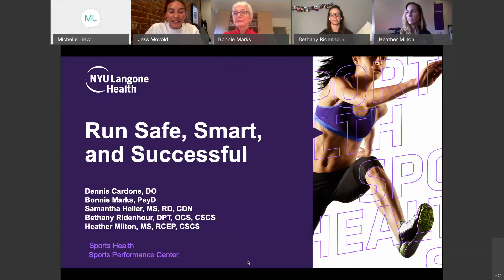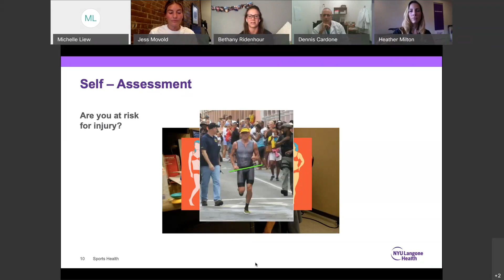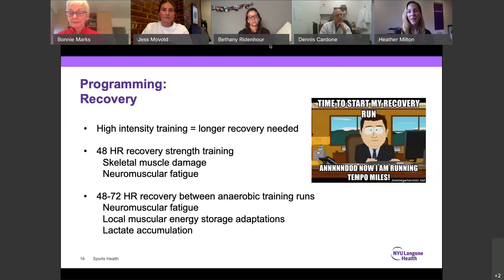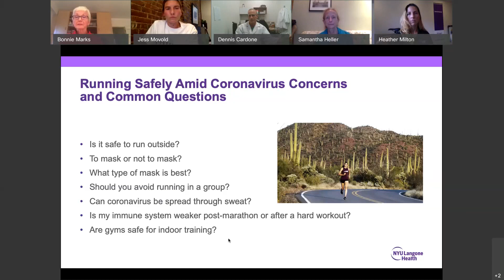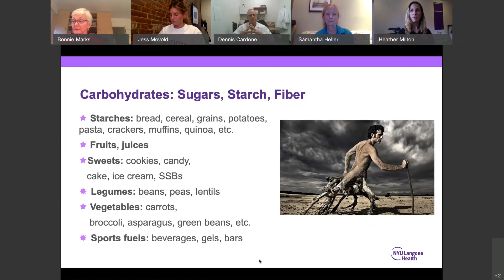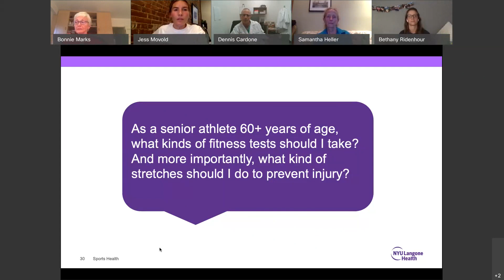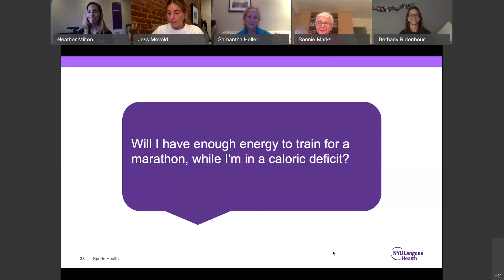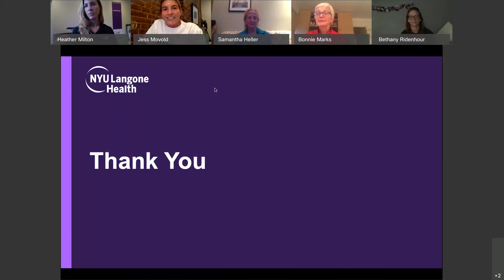Run Safe, Smart, and Successful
Whether you’re a new jogger or a multiple-time marathon finisher, running is one of the most convenient exercises you can do to improve physical and mental health. Sports Health experts at NYU Langone—in sports medicine, exercise physiology, physical therapy, nutrition, and psychology—share their tips and tools for maintaining a healthy running program so you can compete at your personal best.

Learn more about sports health or schedule an in-person appointment or video